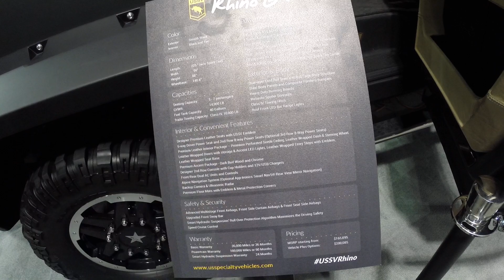TESLA Cyber Truck ORRRR Rhino GX Armored Truck ???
2015 LA Auto Show
Josh and Jenn looking at the Rhino GX and dreaming about all the possibilities.